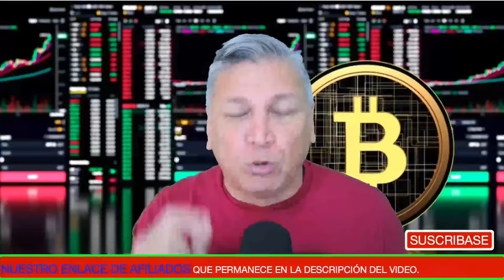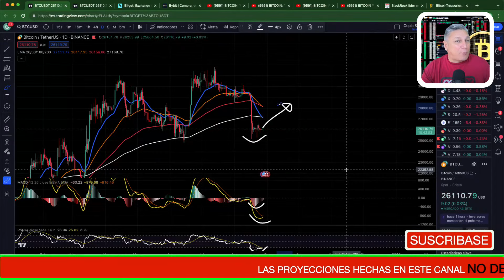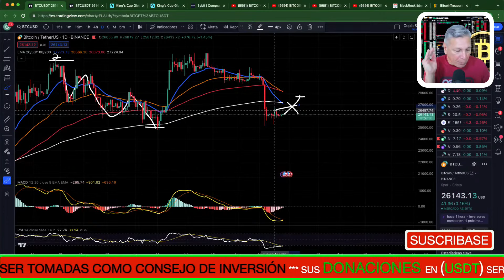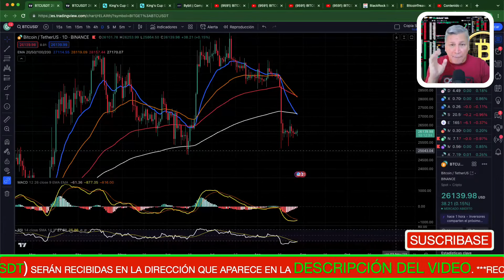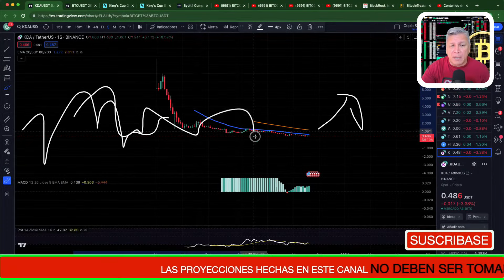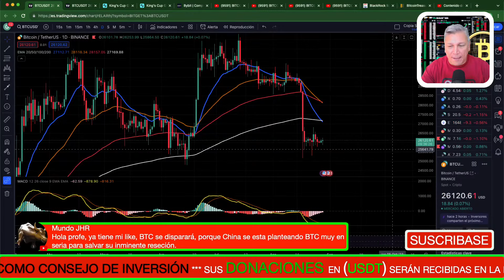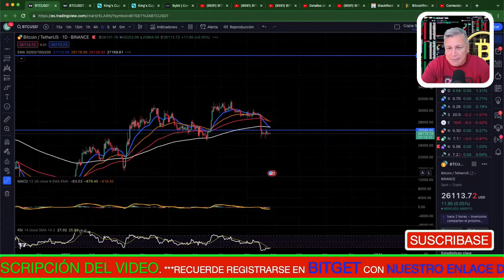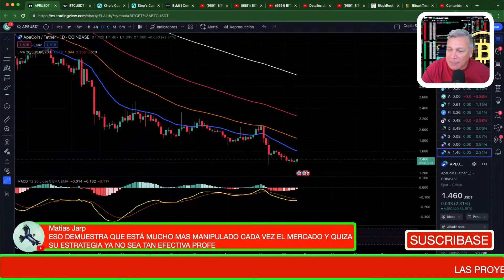BITCOIN Y ALTCOINS: SUBIDA INMINENTE | CRYPTO | BTC | XRP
GANE PREMIOS y Obtenga DESCUENTOS en Comisiones Operando con Éstos ENLACES o LINKS

BLACKROCK ETF BITCOIN
BITCOIN
CRYPTO
BTC
BITCOIN HALVING
TENDENCIA ALCISTA
ETHEREUM
RECESIÓN ECONÓMICA
CRISIS ECONÓMICA 2023
BITCOIN NOTICIAS
BITCOIN HOY
CRIPTOMONEDAS CANADA
BITCOIN MONTREAL
MERCADO BITCOIN
COMPRAR BITCOIN
USA CRIPTONOTICIAS
ANÁLISIS BITCOIN
CAERÁ BTC
METAVERSO CRYPTO
SHIBA INU
BITCOIN noticias
bitcoin crash
luna
bitcoin price
bitcoin news

A diferencia de las monedas fiduciarias tradicionales, como el dólar estadounidense o el euro, bitcoin no está respaldado por ningún gobierno o entidad central. Bitcoin funciona en una red peer-to-peer, utilizando tecnología blockchain para registrar y verificar todas las transacciones realizadas.